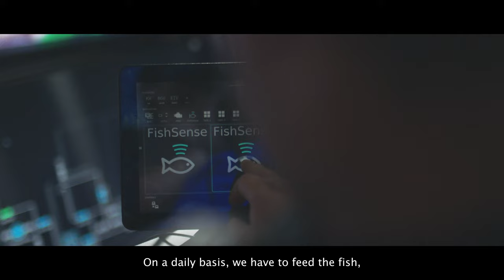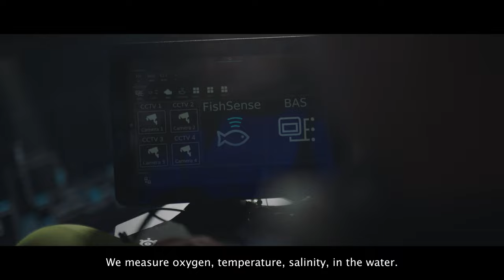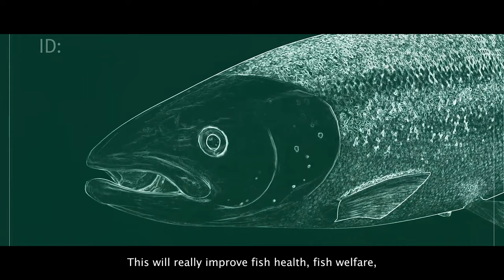Cermaq: Using technology to boost aquaculture’s productivity and sustainability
Salmon farming has developed rapidly and is the most advanced aquaculture. Aquaculture will play a key role in the needed transition of food systems, as we need to increase food production with the lowest carbon footprint.

Cermaq is a world-leading salmon company with strong foundation in science, research, and sustainable operations, recognising the challenges and the potential of the industry. Watch as we learn about the benefits of salmon farming in comparison to other sources of protein.